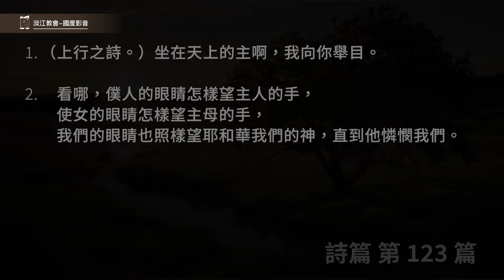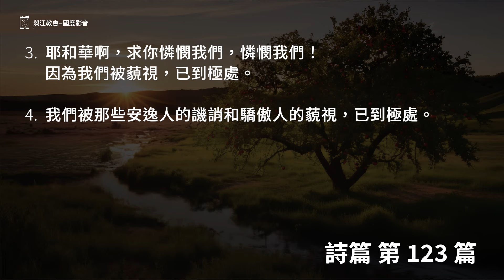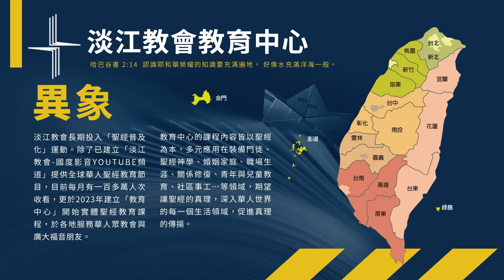240305 詩篇 123篇1~4節 坐在天上的主我向你舉目 (附小組討論題庫於留言區)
1.（上行之詩。）坐在天上的主啊，我向你舉目。
2.看哪，僕人的眼睛怎樣望主人的手，使女的眼睛怎樣望主母的手，我們的眼睛也照樣望耶和華我們的神，直到他憐憫我們。
3.耶和華啊，求你憐憫我們，憐憫我們！因為我們被藐視，已到極處。
4.我們被那些安逸人的譏誚和驕傲人的藐視，已到極處。